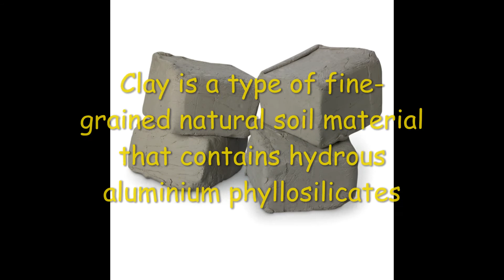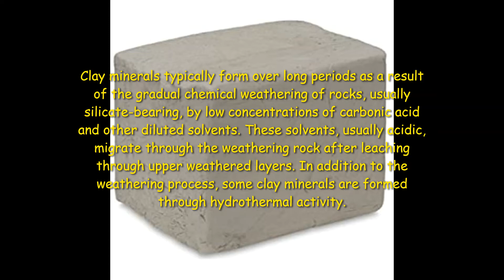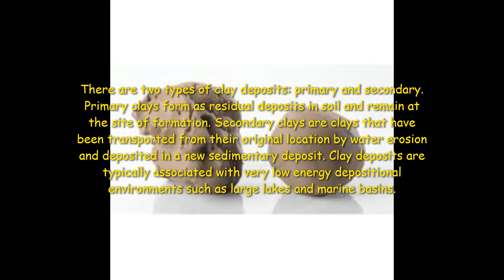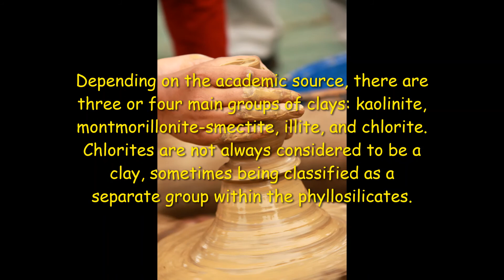Clay Pot Part 1|களிமண் பானை பகுதி 1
Post your comments in Comment box.

          Thanks,
*Divine Mantras and Tips for Healthy Life(DMTHL)*